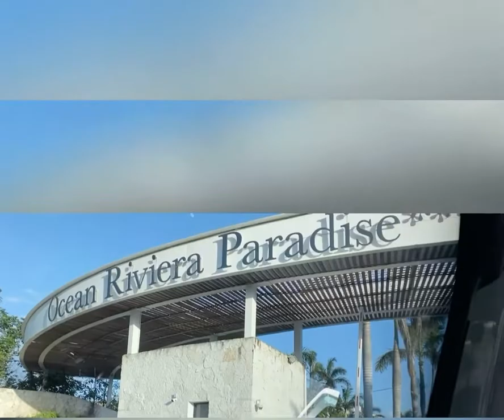Ocean Riviera Paradise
Hello

Dec 25-28,2021

5 Star All Inclusive Resort

This is our kids 1st Trip out of the country 🌍
1st Passport Stamp 🙌🏽

Upon arrival please check your beds 👀 they will adjust any issues .

Our favorite restaurant “The Steak house “
The Ribeye was delicious.
T-bone was a little tough .
The baked potato was good.
Corn ummm no
Yam no
The margarita was aight lol

All the restaurants have servers for all food & drinks .
The do offer room service!

They have a great variety of things to do .
Baseball,basketball,tennis ,bowling & different shows.

This was my daughters 1st time experiencing the spa . We had a 50min massage $70 each .Later to find out on the beach they are $20 for a hr 😶

The kids rode jet skis both days . The 2nd day is when they fell off the jet ski whewwwwwwwwwwwwwwwwwwwwww !! I’m so happy they didn’t panic & they know how to swim . Yes they had on life jackets .

I hate we missed the firework show .

We were a little horrified of the Mexican Raccoons in the beginning. Later finding out they had a mini zoo with monkeys as well.By the end I was the only one still freaked out lol.

Travel Dresses in the end of video are from TaylorsCloset15.com

If you have any questions drop them below.